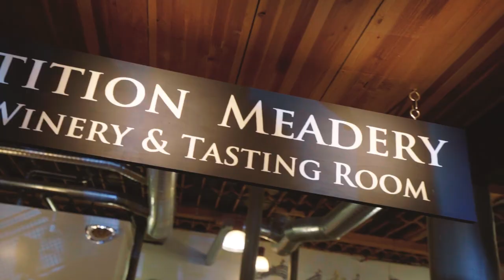Camping in Prescott Forest - Pushing North 17